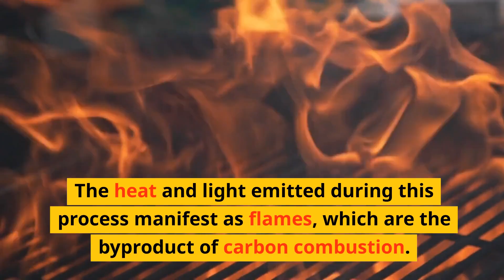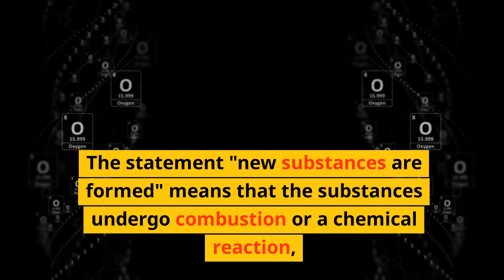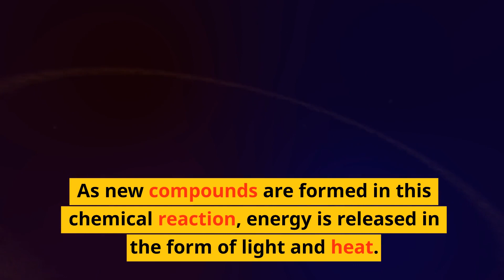Combust and Oxidation reaction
물질을 연소시킨다는 것은, 그 물질과 산소가 화학적인 반응을 일으키면서, 새로운 물질이 생성되고 동시에 열과 빛이 방출되는 과정을 말합니다. 이러한 반응은 화학적인 연소 혹은 화학 반응이라고도 불리며, 연소시킨 물질이 산화된다는 것을 의미합니다.

예를 들어, 석탄이나 나무 등의 탄소를 연소시키면, 이들은 산소와 화학 반응을 일으키면서 이산화탄소와 물 즉, 새로운 물질을 생성하게 됩니다. 이 때 방출되는 열과 빛이 탄소 연소의 결과물인 불꽃으로 보여지게 됩니다.

또한, 연소는 일반적으로 산소가 있는 환경에서 일어납니다. 따라서, 산소가 없는 곳에서는 연소가 일어나지 않습니다. 연소는 우리 생활에서도 다양한 방식으로 일어나는데, 예를 들어 가스 레인지나 난로에서 가스가 연소되는 것이나, 자동차의 연료가 연소되는 것 등이 대표적인 예입니다.

새로운 물질이 생성된다는 말은, 물질이 연소 혹은 화학 반응을 일으켜서 기존의 물질들이 화학적으로 변화하여 새로운 물질이 생성되는 것을 의미합니다.

예를 들어, 석탄이 연소될 때, 석탄 내에 있는 탄소와 산소가 화학 반응을 일으켜서 이산화탄소와 물 즉, 새로운 물질이 생성됩니다. 또 다른 예로는, 물과 염화나트륨(소금)이 혼합된 용액이 증발되면, 물은 증발하여 없어지고, 염화나트륨만 남게 되어 새로운 물질이 생성된다고 볼 수 있습니다.

이처럼 화학 반응이 일어날 때, 원래의 물질들이 화학적으로 변화하고 새로운 물질이 생성되기 때문에, 연소 혹은 화학 반응은 기존 물질의 산화와 관련된 현상으로 이해할 수 있습니다.

"무에서 유를 창조한다"는 뜻으로 오해할 수 있는 "생성"이라는 용어는, 화학적인 반응에서 기존의 물질이 화학적으로 변화하여 새로운 물질이 생성된다는 의미로 사용되기 때문에 혼란을 줄 수 있습니다.

화학 반응에서 새로운 물질이 생성되는 것은, 기존의 원자나 분자들이 화학적인 결합을 통해 새로운 분자나 화합물을 형성하게 되는 것입니다. 따라서, 화학 반응에서 생성된 새로운 물질은 기존의 물질들이 변화한 결과물이며, 무에서 유를 창조한다는 의미로 오해해서는 안 됩니다

 불꽃은 연소 반응 중에서도 화염 반응에서 발생하는 것으로, 일반적으로 가연물과 산소가 존재하는 환경에서 발생합니다. 예를 들어, 양쪽 끝이 열려 있는 파이프 안에 가스가 차 있을 때, 파이프의 한쪽에서 가스와 공기가 혼합되어 연소를 일으키면, 화학적으로 가연물과 산소가 새로운 화합물로 결합하면서 발열과 발광이 일어나게 됩니다.

이러한 연소 반응에서 가연물과 산소는 산화 반응을 일으키는데, 이 산화 반응은 화학 반응의 일종으로, 산소 분자와 다른 원자나 분자가 결합하여 더 큰 분자나 화합물을 만들어 내는 것을 말합니다. 이러한 화학 반응에서 새로운 화합물이 생성되면서 에너지가 방출되는데, 이 에너지가 빛과 열의 형태로 나타나게 됩니다. 따라서, 연소 반응은 가연물과 산소가 만나서 빛과 열을 방출하는 산화 반응이라고 할 수 있습니다.